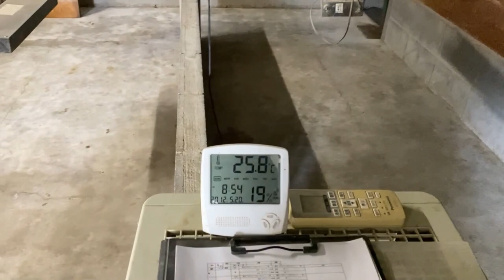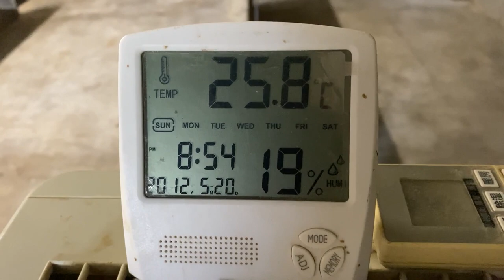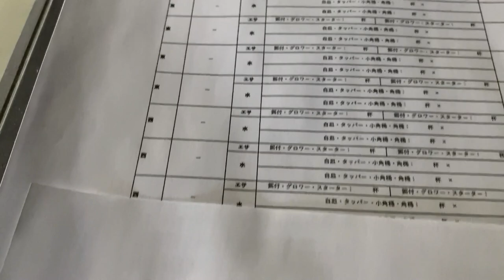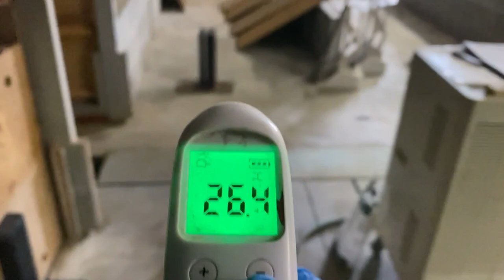ダチョウの新生ヒナの様子を見ます【美里オーストリッチファーム】ダチョウ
2023年4月22日の朝のひな舎の中の様子についてです。
新生ヒナを数羽ひな舎に入所させたので、これから忙しくなります。